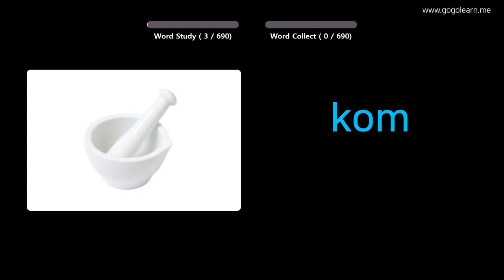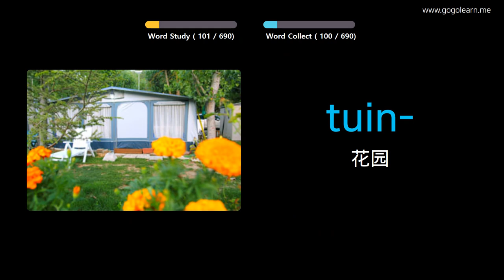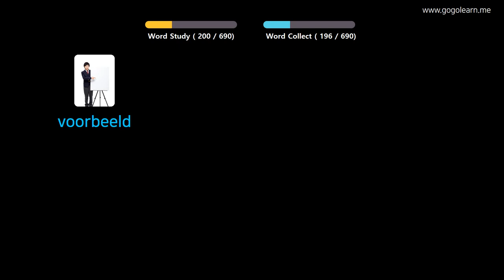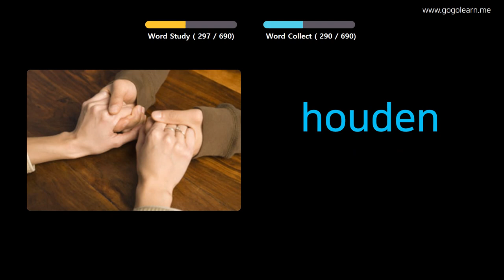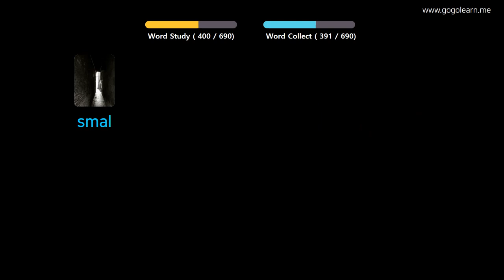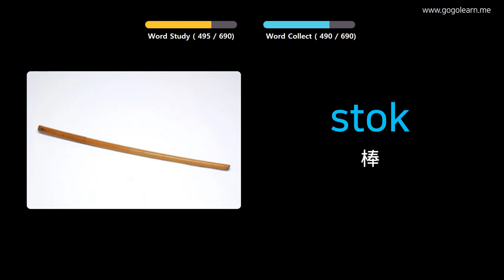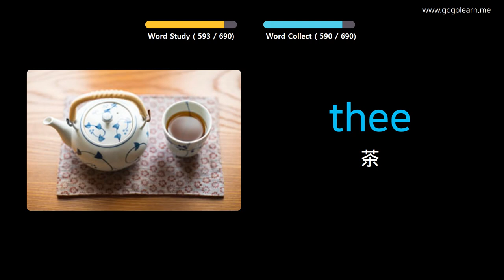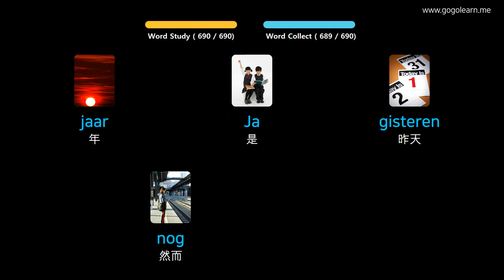通过图片学习荷兰语|荷兰语词汇童装 | Golearn